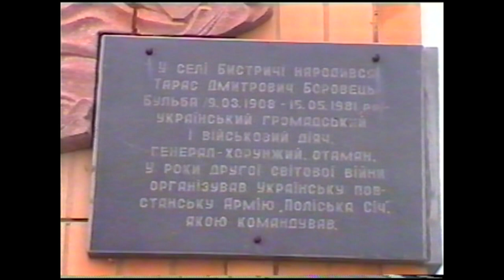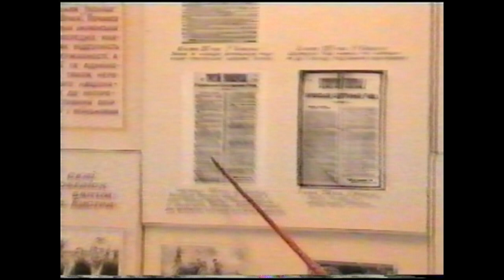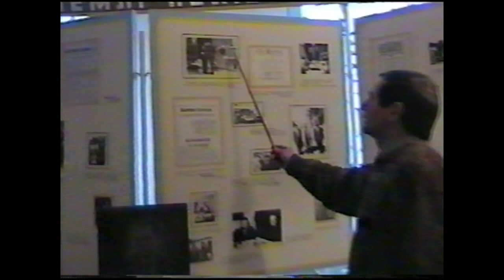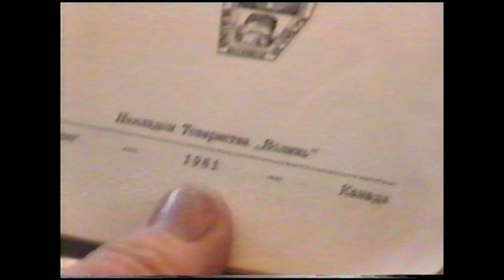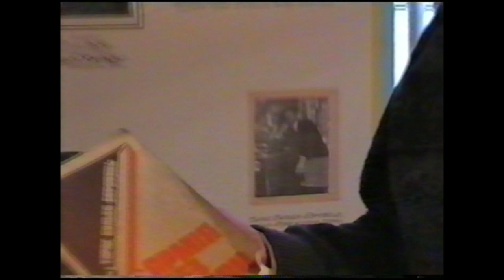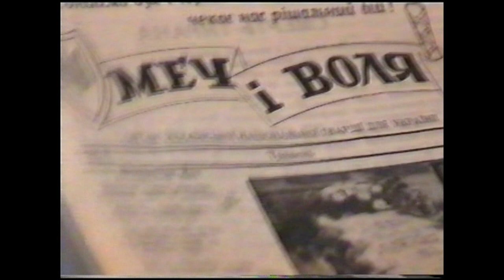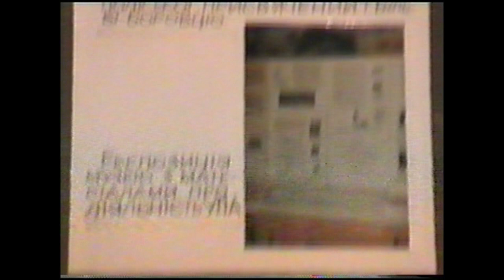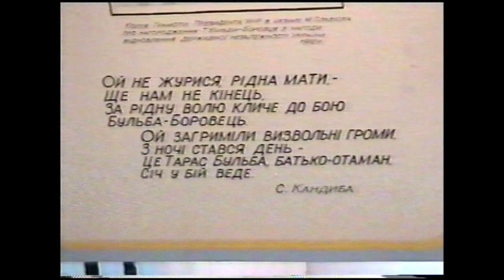Подорож до Меморіального Музею Тараса Бульби Боровця села Бистричі. 2002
З особистого архіву Юрія Ніжаловського